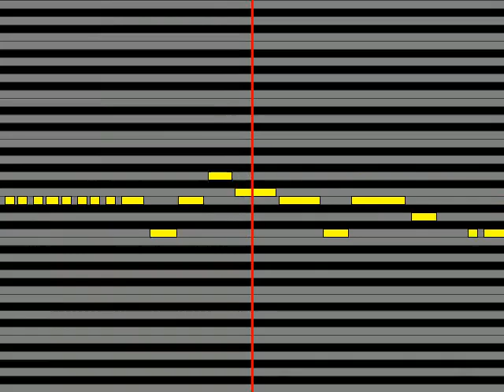【ガイドメロディ】 遊助 雄叫び